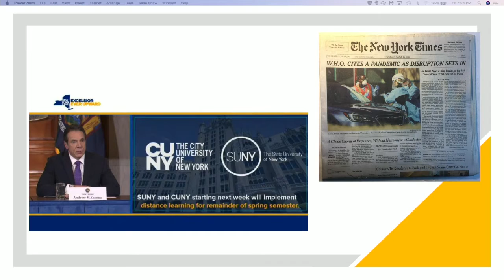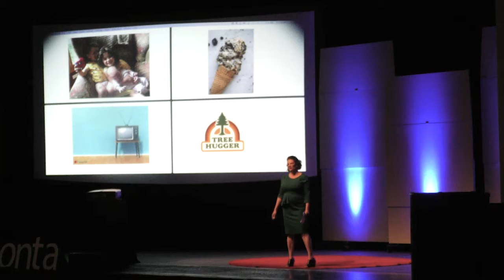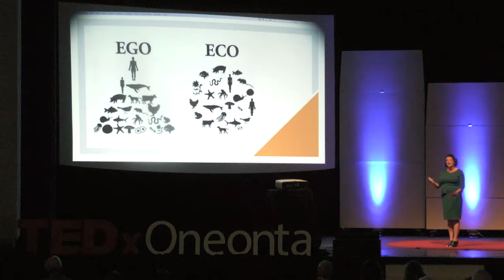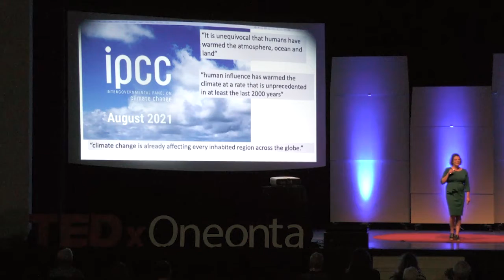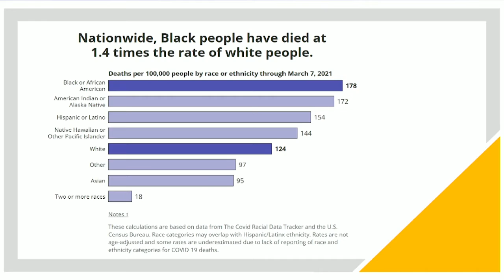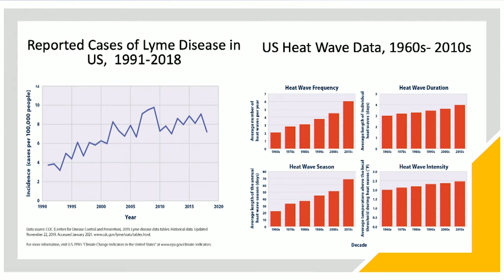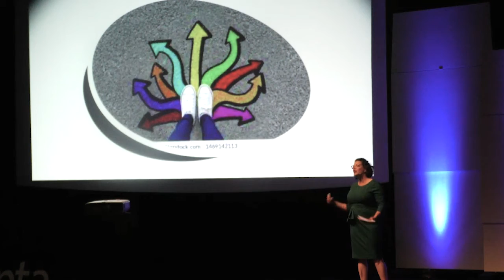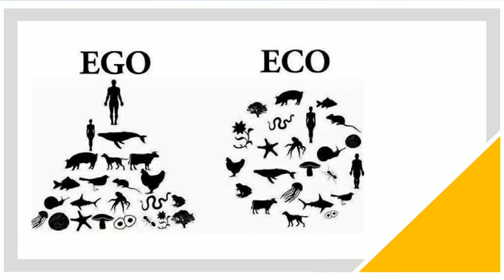Climate Change and Sustainability in the age of COVID-19 | Rachel Kornhauser | TEDxOneonta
Rachel Kornhauser is a critically thinking environmentalist who has made a career talking about and working toward sustainability.  In her talk, she discusses the similarities of the COVID-19 pandemic and climate change, how we got here, and who is suffering the most.   Rachel is an enthusiastic environmental educator who has spent the past 15 years bringing environmental and outdoor learning opportunities to students around the world.  Rachel currently works as the Director of the Office of Sustainability at SUNY Oneonta. Rachel has taught outdoor field studies to students in Brooklyn, NY, taught undergraduate Education students how to include hands-on science in their future classrooms, and produced live-stream webcasts from rural Tanzania to highlight the issues associated with water scarcity. This talk was given at a TEDx event using the TED conference format but independently organized by a local community.